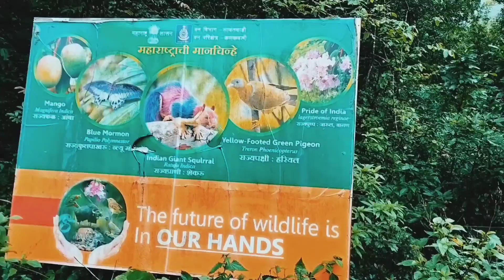Konkan Diaries Vlog 2 | Trip to Phonda ghat Sahyadri Mountain Unforgettable moments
Hey guys,
Watch this vlog till the end...

Basss baaki apki Marzi..

Insta I'd : @Mastaan_Bolte